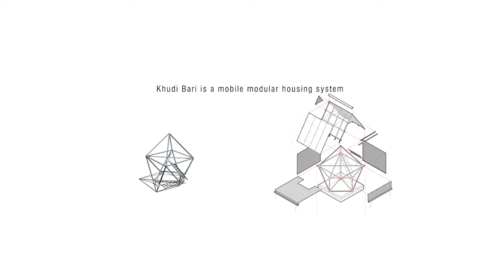KHUDIBARI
Project: Swiss Confederation for 100 House_Khudibari

Bay of Bengal is the hot spot of Climate insecurity. Bangladesh is facing various challenges due to the sea level rise which is being experienced with the changing biodiversity in the coastal areas that ranges from micro to macro including uprooting of communities and human settlements. Foundation for Architecture, Community, Equity (F.A.C.E) is a collective of concerned professionals including but not limited to architects, engineers, geographers, climate experts, artists and concerned citizens who under this guideline, will explore and initiate various activities, ways and means to adapt to unforeseen changes expected due to climate crisis and sea level rise. The collaborative research activities will seek out solutions for climate preparedness including but not limited to health, habitat, renewable energy, food security.
F.A.C.E Bangladesh, is formed with the goal of providing home and humane living environment for people who are ultra-low-income, landless and or climate victims through community engagement, empowerment with knowledge and skill of building, research into climate positive material and construction methods appropriate to the uniqueness of the context. Geographical locations in focus are the dynamic coastal and riverine delta areas of Bangladesh including areas prone to flood and flash flooding, areas prone to cyclonic storms including unforeseen disasters such as earthquake and or manmade disaster that are not bounded by geographical location.
F.A.C.E Bangladesh will also focus on people and nature and actions towards restorative balance in the environment in order to reverse the effects of climate change. F.A.C.E Bangladesh will primarily focus on marginalized population, climate refugees, river nomads, ultra-low, low and no-income populations who are the uprooted mobile population moving in search of opportunities and means for survival. The collective will also focus on women and children with actions and initiatives that promote equitable living condition through skill development for environmental and healthy living conditions with clean water and hygienic sanitation. The initiatives will focus on collaborative research and approaches in meeting the demands for sustainable living and livelihood by partnering with organizations with similar beliefs and values to improve the living condition and elevate dignity of humane conditions.

This video is a compilation of work progress till May 2022 of 11 houses at Sunamgonj, Bangladesh.

Research and Implementation:  Foundation for Architecture and Community Equity (F.A.C.E)
Animation: Saad Ben Mostofa
Film by City Syntax